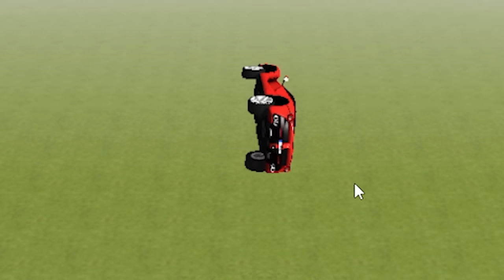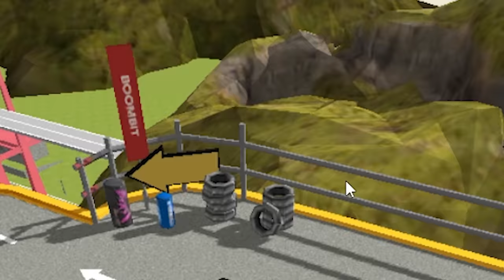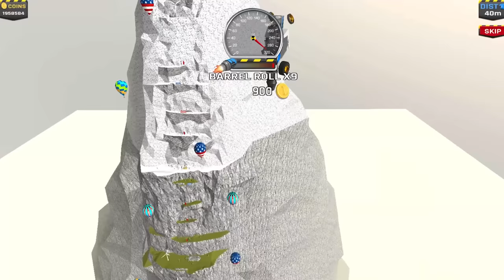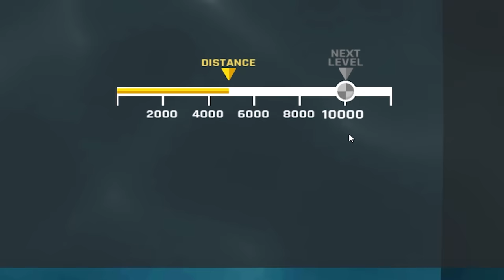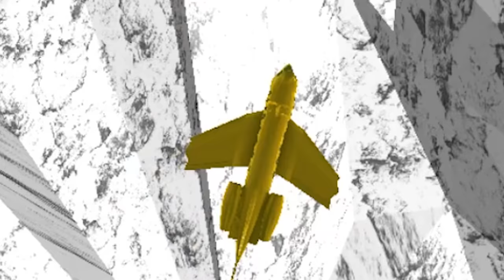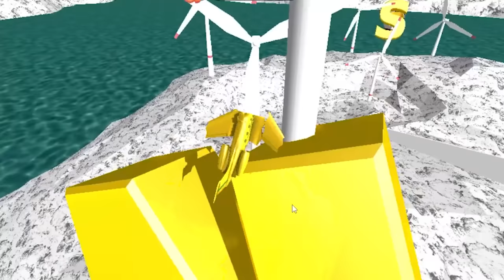Any challenge you draw comes to life in Ramp Car Jumping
It's Ramp Car Jumping.
ABOUT - Ramp Car Jumping
A one-touch race, fly, crash game that sends you hurtling through the air in your car before you smash into everything in your path!